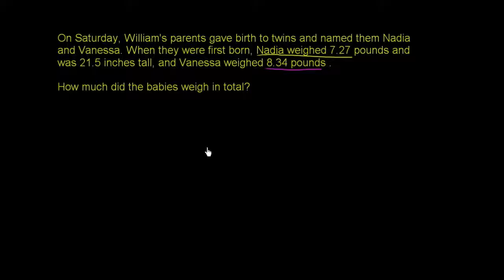Problema con la somma di decimali | Pre-Algebra | Khan Academy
a cura di Federico Stefani,
realizzato grazie a Università Ca' Foscari di Venezia